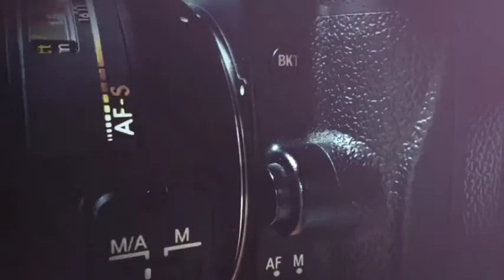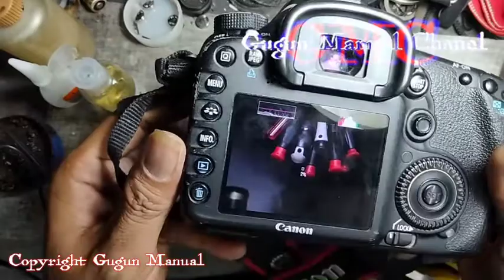SOLUSI jitu eror 01 saat HUNTING By Canon EF 18-55mm IS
Salam jumpa rekan rekan photography se-nusantara
Dalam kesempatan ini saya mendapati servisan lensa auto fokus CANON EF 18-55mm IS
Dimana lensa tersebut mengalami kendala Auto fokus dan Diafragma ya tidak berfungsi di saat hunting sehingga mengunakan solatipe agar bisa terus memoto untuk sementara
Semoga tutorial ini bermanfaat dan bisa menambah wawasan anda tentang seputar dunia fotografi

Salam Jepret

Gugun Manual
IG Gugun Manual